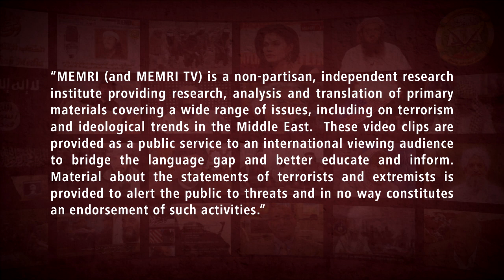Former Turkish PM And FM Ahmet Davutoğlu: I Do Not Believe Erdoğan Is Qualified To Rule Turkey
Former Turkish Prime Minister and Foreign Minister Ahmet Davutoğlu said in a March 4, 2022 interview on Asharq TV (Saudi Arabia) that he does not believe that Turkish President Recep Tayyip Erdoğan is qualified to rule Turkey. He said that he did "everything possible" to correct Erdoğan's policies, but he did not listen. Davutoğlu resigned from the position of Prime Minister in 2016.